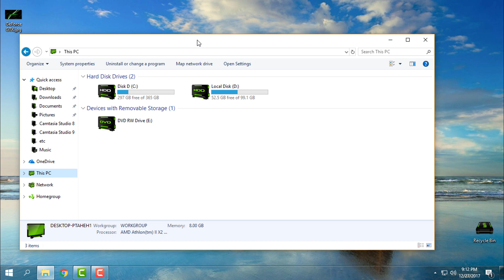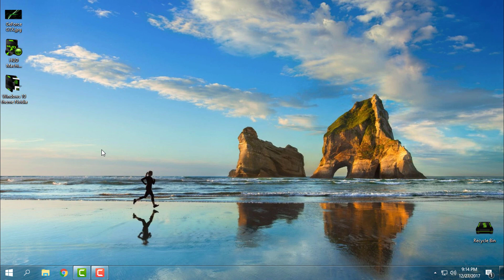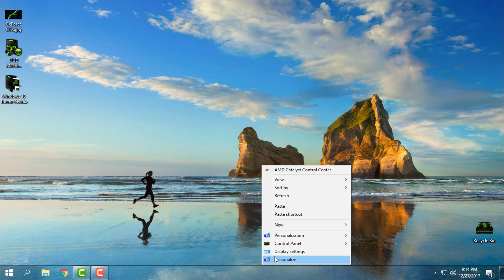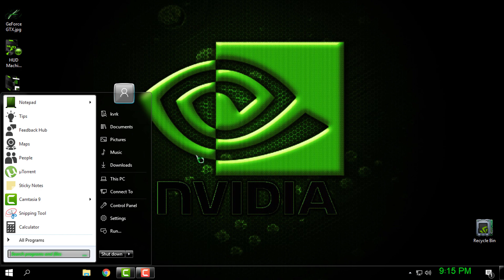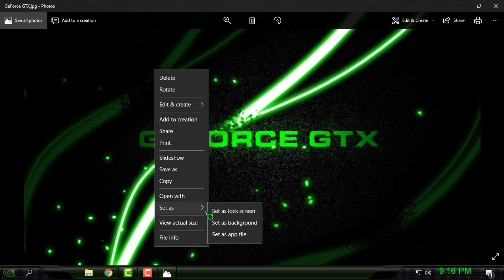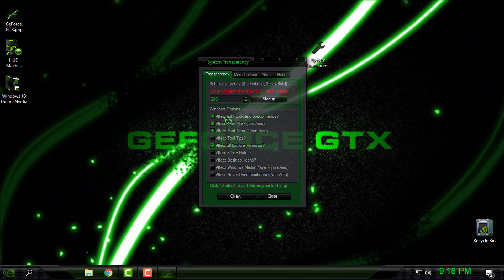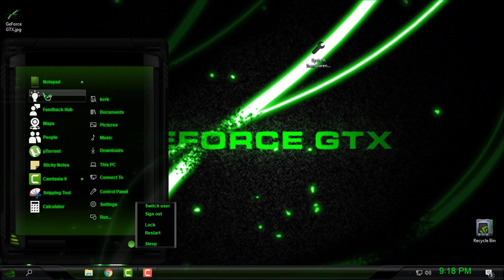Nvidia theme for Windows 10 Creators Update and Fall Creators Update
Theme made by razorsedge
CREDITS:
Nvidia for Windows 10
For Windows 10 Creators Update AKA RS2 AKA 1703 and Fall Creators Update AKA RS3 AKA 1709

Original Theme By razorsedge
-Import to Windows 10 made by: Shemhamforash

Theme Credits
-Mr GRiM - custom import scripts
-razorsedge- Original Theme Design

Methods to Install Custom Themes
Windows 10 All-In-One Installer with Uninstaller
OR
ThemeSignatureBypass by Big Muscle (Recommended)

Installing themes on Windows 10:

Some Tools You May Need

ONE
OldNewExplorer is the Windows 10 (and Windows 8.1, and 8) shell extension / tweaker which can undo "improvements" to file browsing made in newer Windows versions. Everything is optional for your liking.
For best results, use these settings:

StartIsBack++ for Windows 10
What's hot about StartIsBack on Windows 10 now?
Full taskbar skinning!
Ability to reduce resource usage by disabling newer Start menu and Cortana processes from prelaunching
Ability to use adequately sized (32x32) large icons and larger start menu button on taskbar
Modern icon glyphs on Start menu right hand pane
Modern blur, drop shadow and immersive context menus for start menu
Fully dynamic DPI aware start menu and configuration app
New modern style with round user picture
Lots of new minor additions and tweaks

It is always recommended to create a restore point before installing any custom third party themes